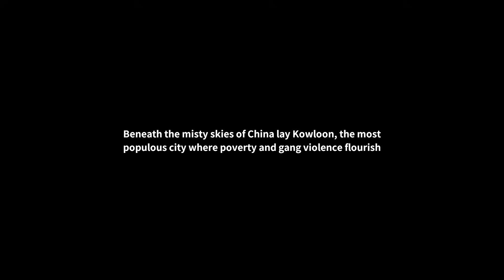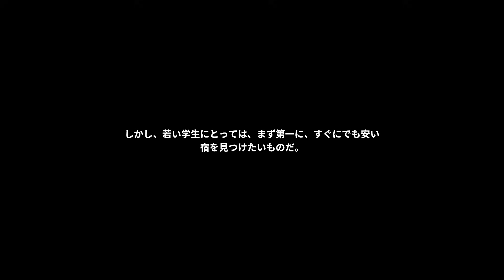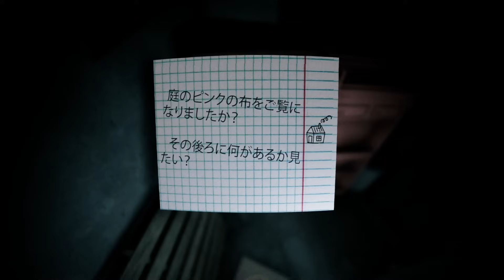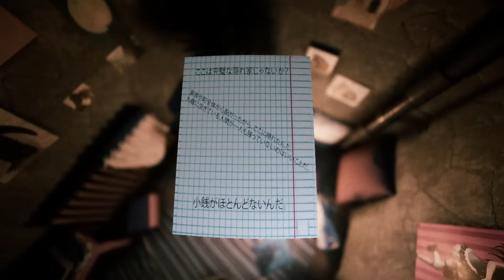リアルすぎて途中でリタイヤしかけたホラーゲーム「九龍城」実況プレイ 【Welcome to Kowloon】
見てる人の心臓に考慮するため特定の場面でカウントダウンが入ります